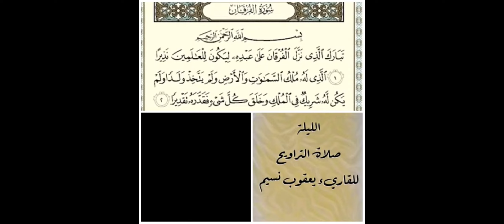Heart soothing Quran recitation by Qari Yaqub Naseem - Surah Furqan (ayah 1-3)